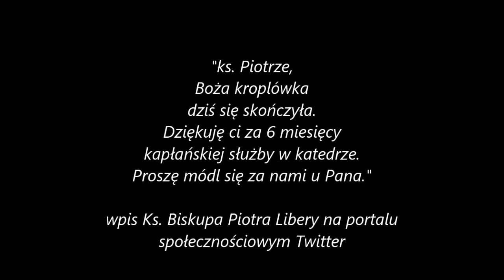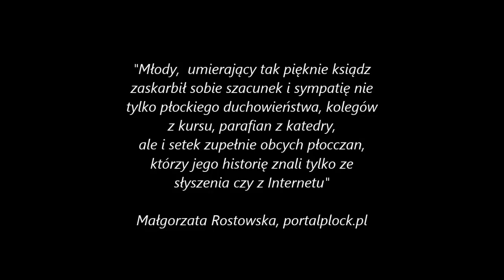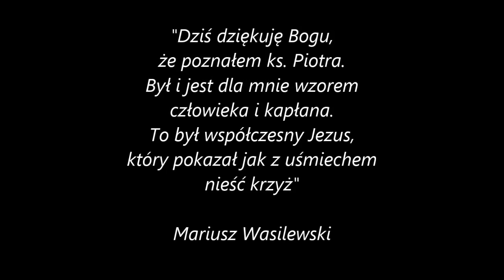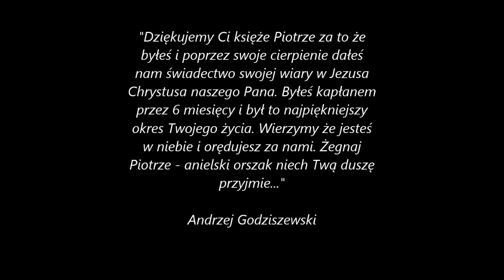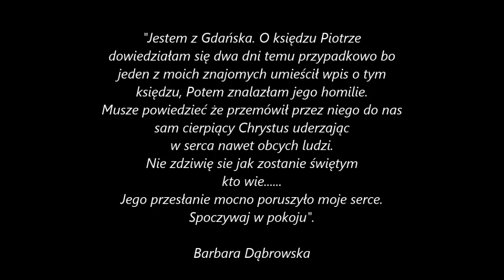Wspomnienie ks. Piotra Błońskiego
W filmie wykorzystano utwór De Profundis z płyty Niepojęta Trójco- tekst i muzyka J. Gałuszka OP.